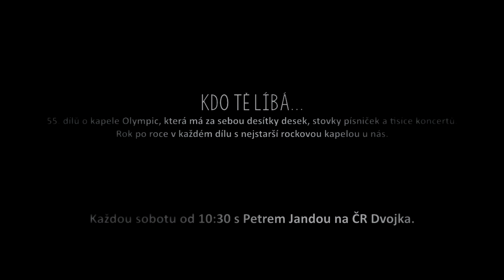Kdo tě líbá... každou sobotu od 10:30 s Petrem Jandou na ČR Dvojka.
55. dílů o kapele Olympic, která má za sebou desítky desek, stovky písniček a tisíce koncertů. Rok po roce v každém dílu s nejstarší rockovou kapelou u nás.

Připravují:
Petr Janda (autor a průvodce)
Miloš Skalka (odborný poradce)
Jiří Brodský (dramaturgie a režie)
Pořad: Kdo tě líbá...
Stanice: ČRo Dvojka
Čas vysílání: sobota 10:30
Délka pořadu: 30 minut